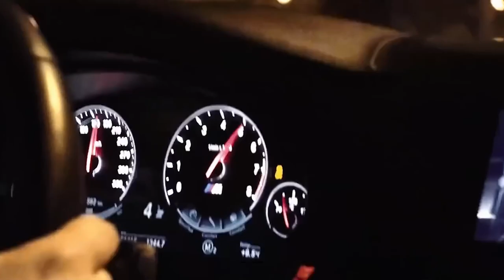BEAUZ & Heleen - Alone [FSZ- Video Release] No Copyright Music